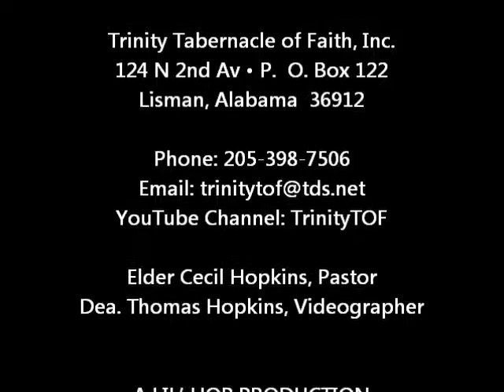The Riches of His Glory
Excerpts from sermon presented by Min. Sandra Hopkins on Sunday, September 10, 2017 at Trinity Tabernacle of Faith in Lisman, Alabama where Elder Cecil Hopkins serves as Pastor.